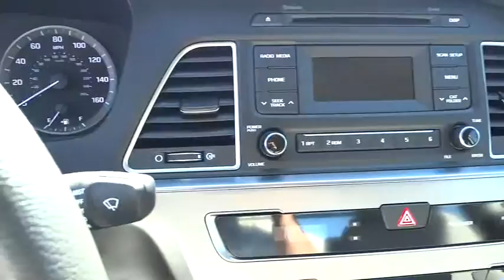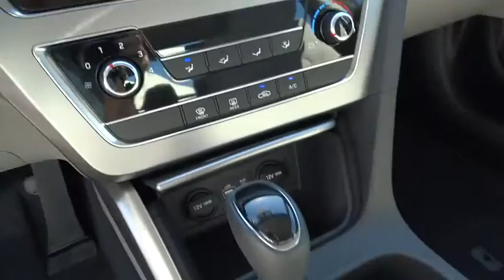2015 Hyundai Sonata Orange County, Irvine, Laguna Niguel, Newport Beach, Mission Viejo. 73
2015 Hyundai Sonata

2015 Hyundai Sonata 2.4L SE - Stock#: 7376 - VIN#: 5NPE24AF2FH188090

Allen Hyundai
28432 Camino Capistrano